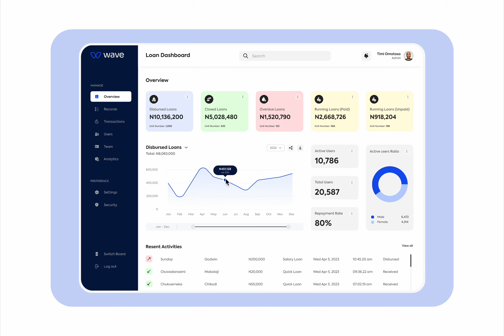Wave dashboard animation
Wave dashboard overview animation